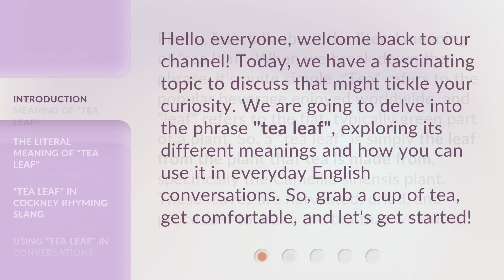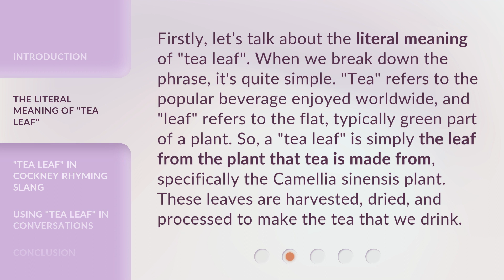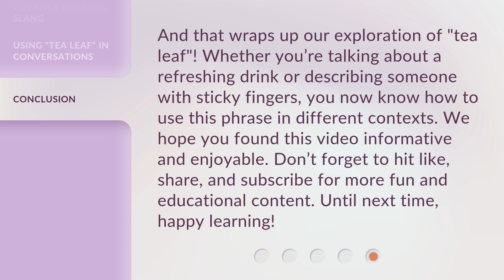Unraveling the Mystery: The Meanings Behind "Tea Leaf"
Unraveling the Mystery: The Meanings Behind Tea Leaf • Discover the fascinating and diverse meanings behind the phrase 'tea leaf'. From the literal meaning of the leaf used to make tea, to its intriguing usage in Cockney rhyming slang as a term for thief. Learn how to use 'tea leaf' in everyday English conversations and expand your vocabulary!

00:00 • Introduction - Unraveling the Mystery: The Meanings Behind "Tea Leaf"
00:33 • The Literal Meaning of "Tea Leaf"
01:08 • "Tea Leaf" in Cockney Rhyming Slang
01:54 • Using "Tea Leaf" in Conversations